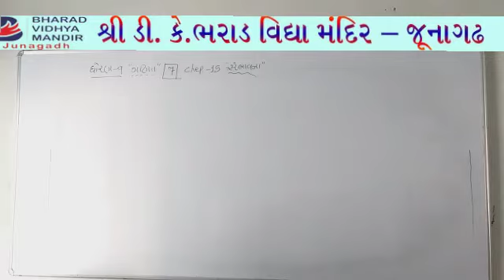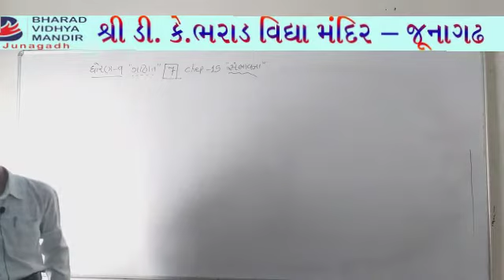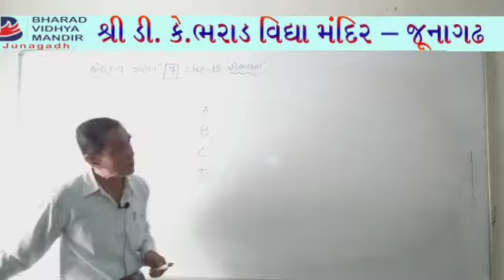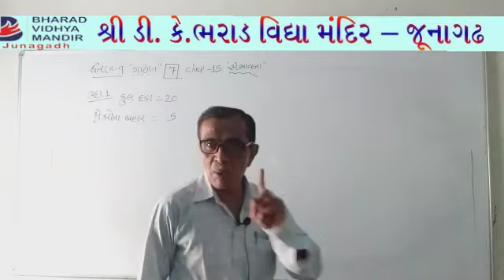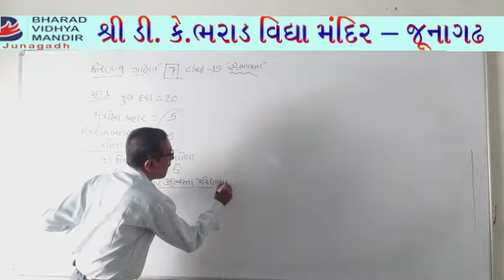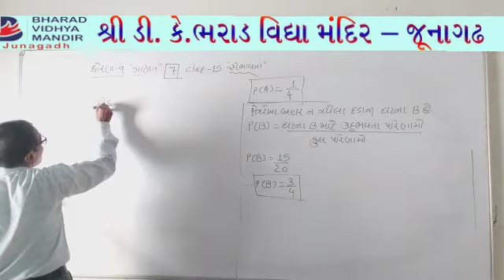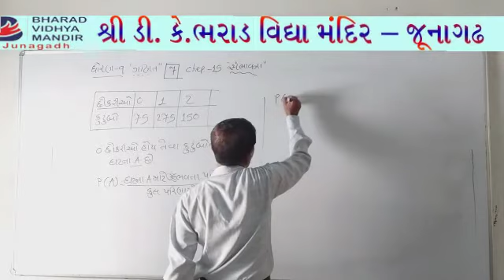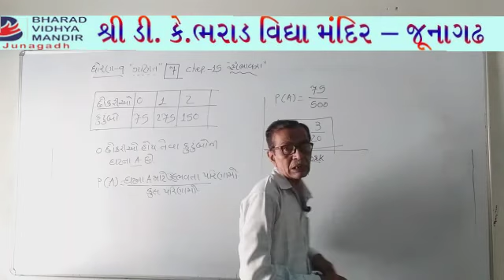ધોરણ 9 ગણિત : ચેપટર - 15 સંભાવના - ભરાડ વિદ્યામંદિર-જૂનાગઢ